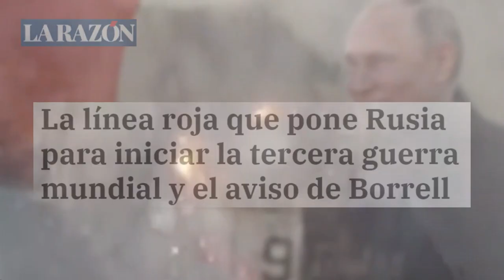EMR: MAIBORT PETIT decubre las líneas rojas que pone 💥PUTIN💥 para iniciar la 💥III GUERRA MUNDIAL💥